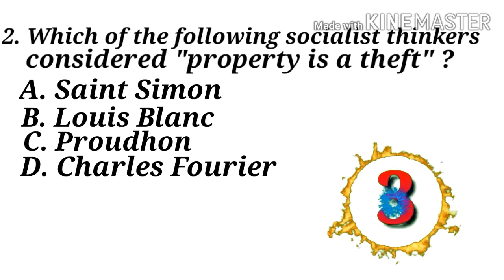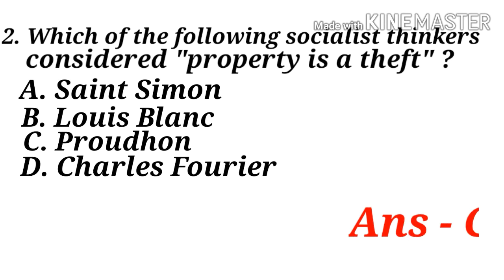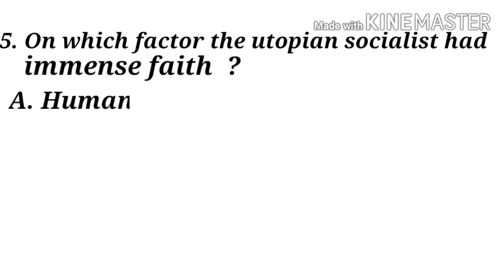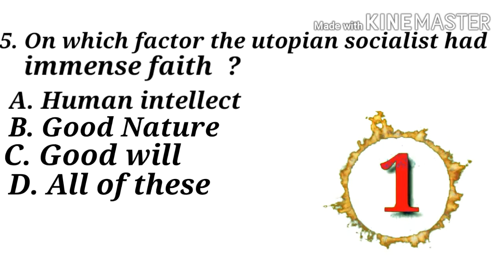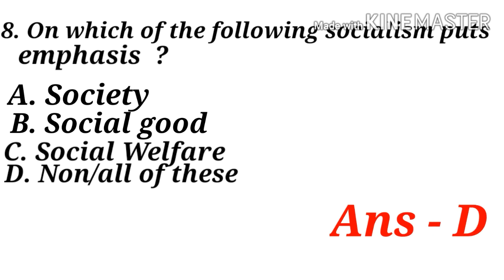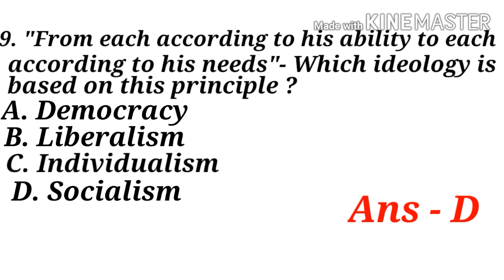preparing for upcoming B.Ed. entrance. Socialism, important topic for osstet, ctet, ssb, socialism.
Socialism topic for every competitive exam. Time to prepare for upcoming competitive exam.